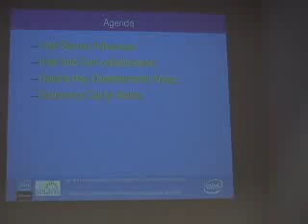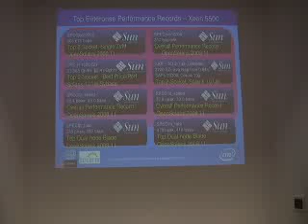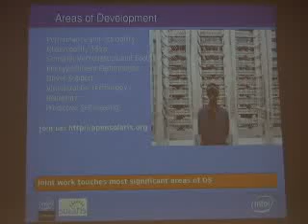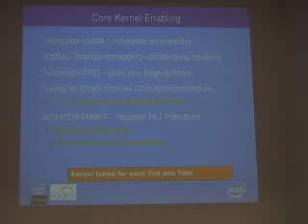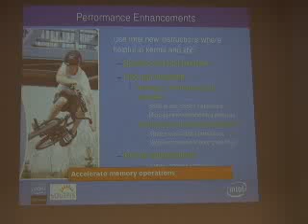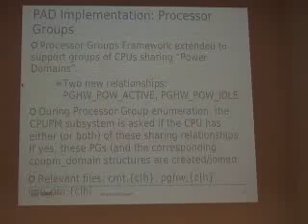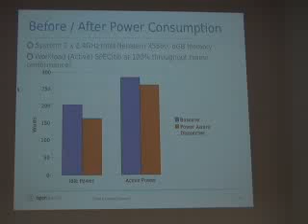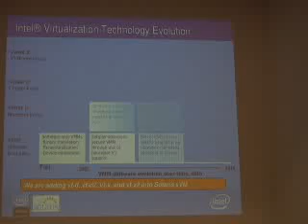Nehalem and Solaris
Kernel Conference Australia, Brisbane, July 2009